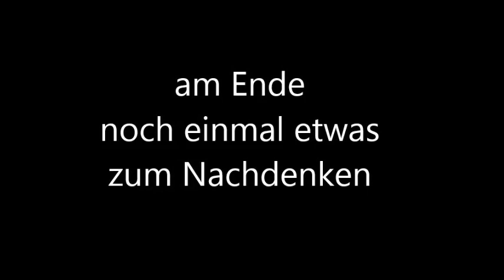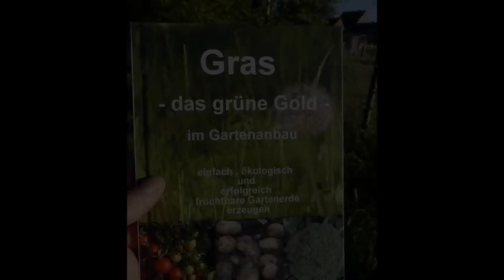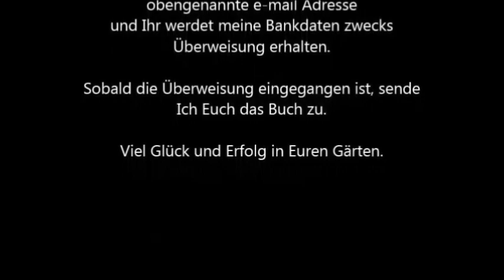Buschbohnen/Kartoffeln: Wachstum, Ernte, haltbar machen /Lagerung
Hallo, ich zeige Euch im Rückblick das Wachstum der Buschbohnen und der Kartoffeln und die Ernte und Lagerung bzw. Haltbarmachung von beiden.